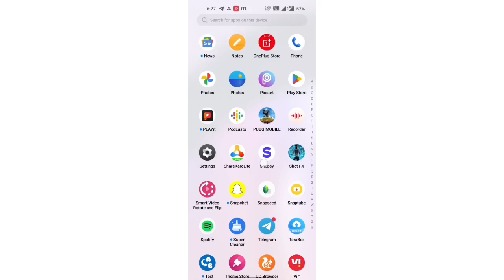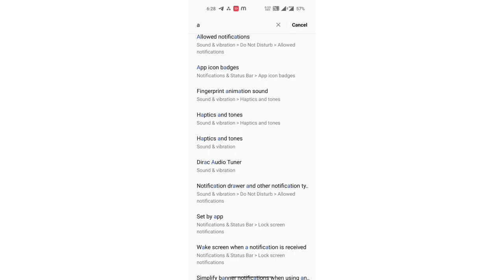mobile setting screen shot sound ke ko off kaise kare OnePlus 10R 150W, mobile setting OnePlus 10R 1